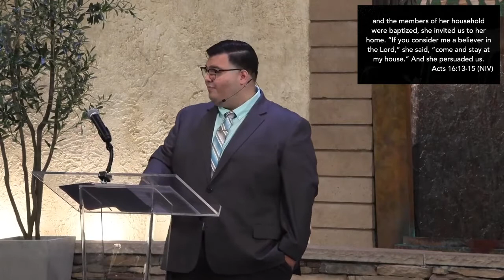Pastor Rico Ruiz | Unexpected Spaces | Acts 16: 13-30